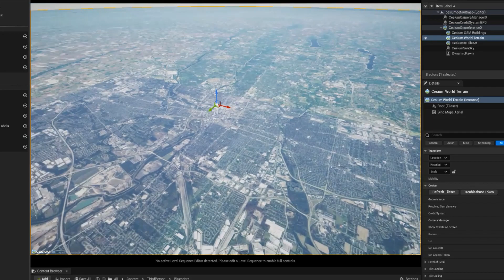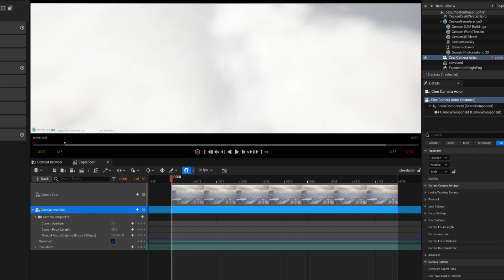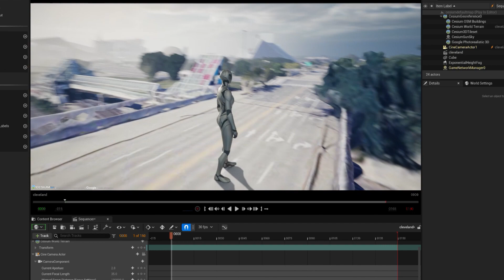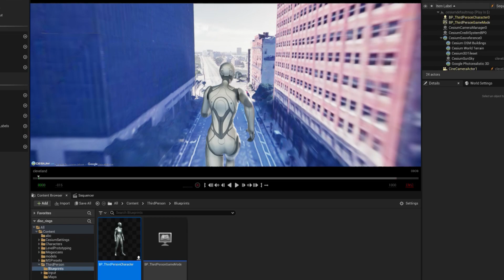UE5 cesium demo 1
A video where I am just scratching the surface of exploring the Cesium plug-in for UE5.